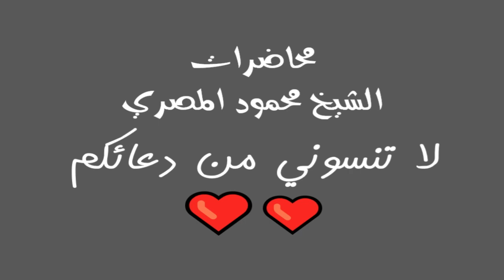روائع التابعين ح 21 عامر بن شرحبيل محاضرات الشيخ محمود المصري أبو عمار